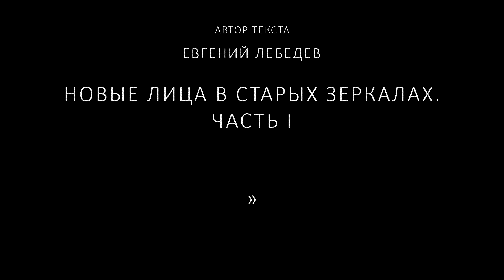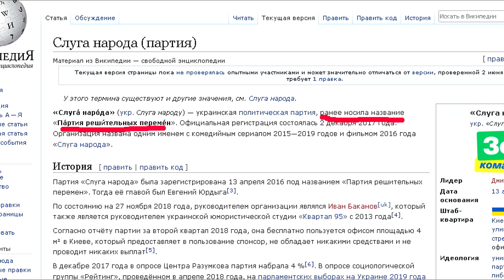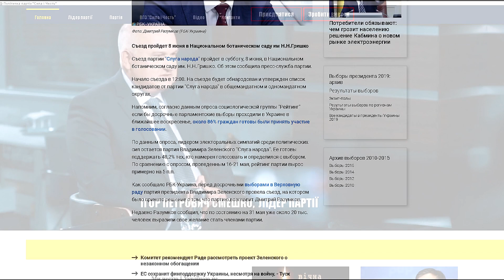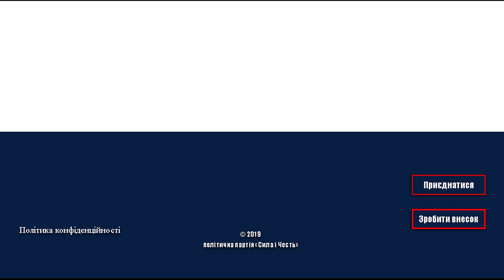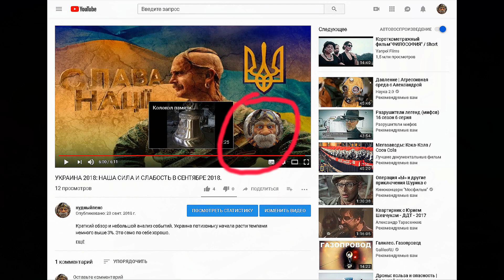Слуга народа и новые лица политики Украины. Смешко, Гордон. Программы партий и кандидатов. Часть I.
Ссылка на вторую часть Слуга народа и новые лица политики Украины 2. Смешко, Пинчук, Вакарчук. Голос Сороса? Часть II.
Третья часть Слуга народа и новые 3. Демсокира, Винник, Полякова, Павлик, Саакашвили, Кличко Программы. Часть III
     Новые лица в старых зеркалах.
     Автор текста Евгений Лебедев.
Як  допомогти каналу матеріально?))) Пенс частину доходів направляє на допомогу бійцям на Перемогу. Переможемо ворогів, буде і нам матеріальне! ;) Слава Україні!